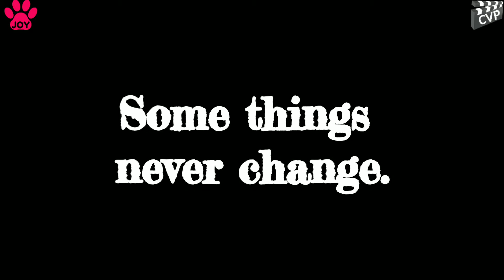JOY - Jumping on a couch /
Jumping on the couch after fetching my ball is something I do along time ago.

Dad says for every new subscriber he will give me a cookie!!
How pawesome is that?!!

JOY - The Mixed breed girl.